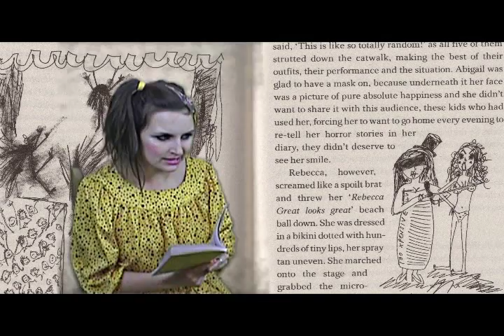Laura Dockrill - Ugly Shy Girl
Me reading a little bit from Ugly Shy Girl